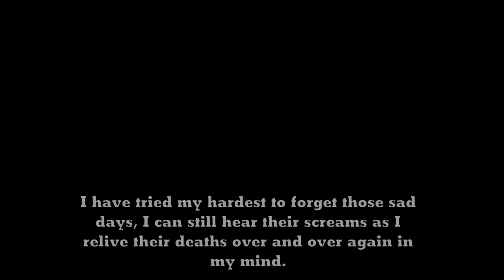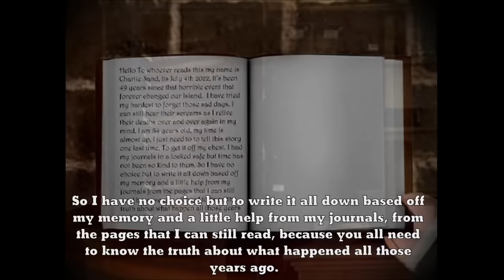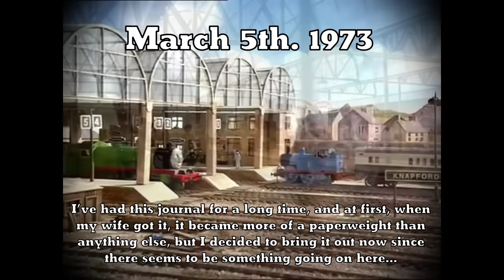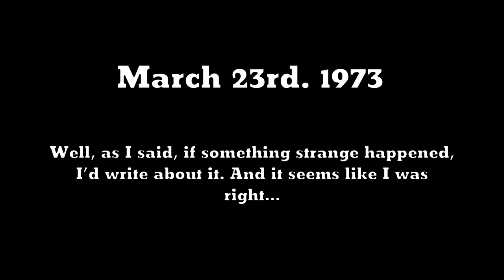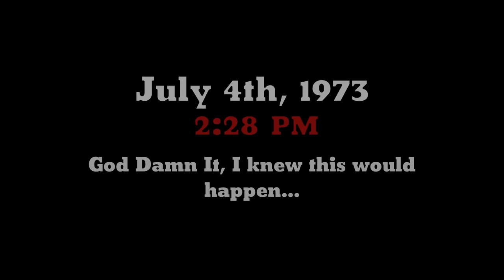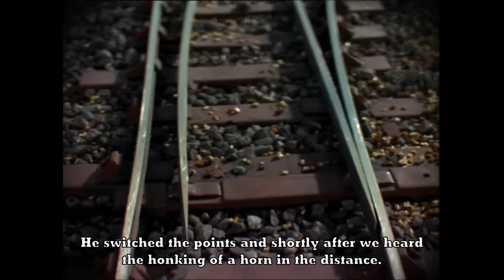"The Brendam Bay Blast" (EPIC VERSION) | Sodor Fallout | TVS | #1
On the Island Of Sodor, in the year 1973, a power plant is constructed on the Brendam Branch between the docks and Suddery. Edward The Blue Engine was happily delivering passenger's on his branch line when in an instant everything went went to hell. Enjoy my (TVS) Version of The Brendam Bay Blast!

I recommend you watch the old one first, be you're the ruler of your own destiny, so do whatever you want, I'm not your dad... Also happy independence/Sodor Fallout day!!! Also Canada day was a few days ago, so that's cool too. Thanks so much for your guys support!! Have a blessed day!

Henry's Danger Theme By: Mavis M.